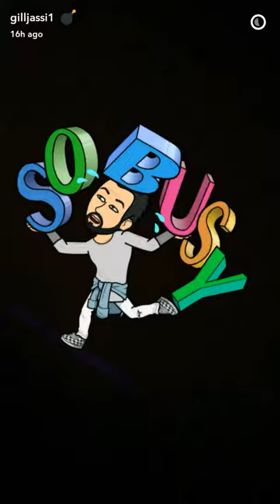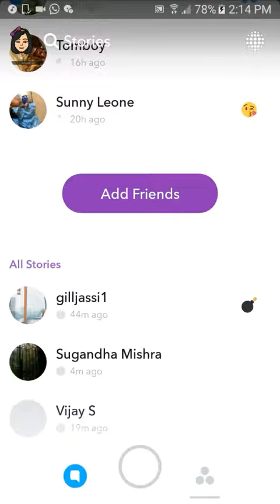jassi gill snapchat 19 September 2017